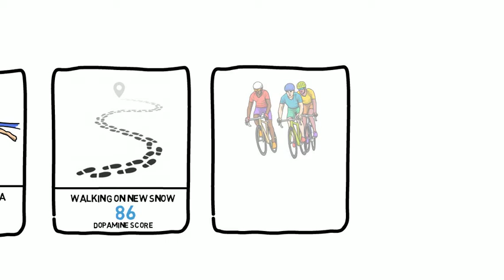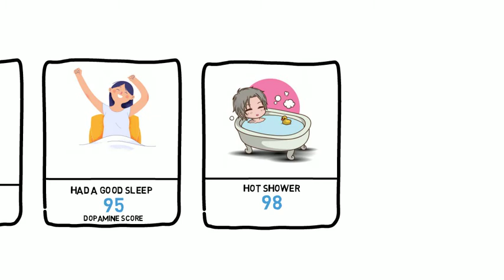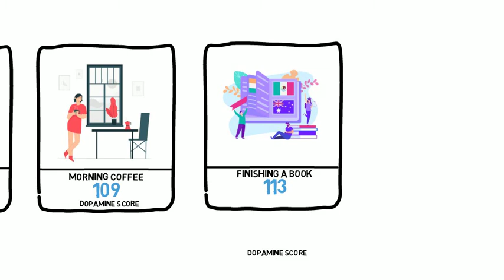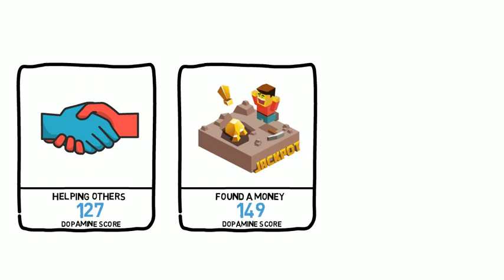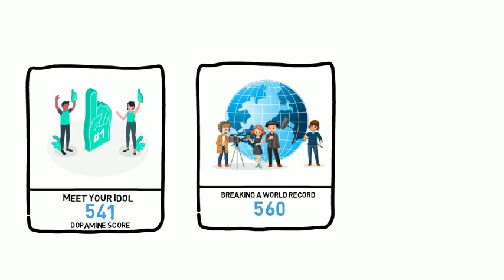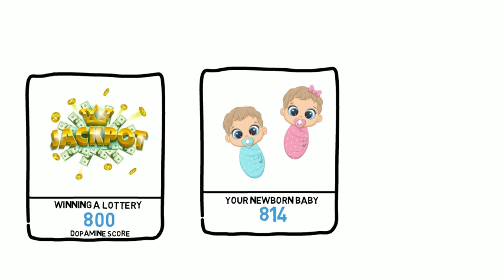Human Dopamine Level Comparison (Happiness)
Satisfying only for you
How to get anything you want for free:

dopamine level comparison - 20 minutes of regular meditation once in the morning and evening have shown to increase beneficial dopamine levels in the brain naturally...
sleep well to keep your dopamine levels balanced.
research reveals that consuming velvet beans will raise dopamine levels naturally especially in patients with parkinson’s disease. here are the top 8 ways to boost dopamine levels naturally. physical exercise significantly increases dopamine levels in your brain.
the goal is to have your dopamine at a solid level at all times.
 in contrast  low levels of dopamine are linked to reduced motivation and decreased enthusiasm for things that would excite most people ..  and if we want to increase our dopamine levels we must make sure to have plenty of l-tyrosine.